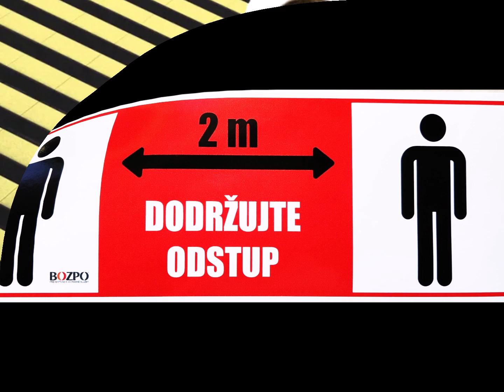Dodržujte odstup (politická satira)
Foto-video (zložené z dostupných snímkov z internetu) predstavuje paródiu na aktuálne spoločensko-politické dianie.